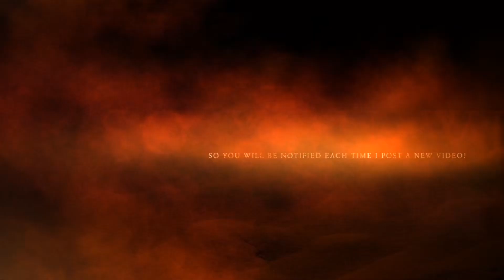WILD LITTLE LOVE TRAILER REACTION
Yow guys! I am Jaden Yael. This YT Channel is my way to share myself & my thoughts so am doing reviews, reactions, vlogs, & other stuff. 👊

•MOVIE REVIEW
•SPORTS REVIEW
•BOOK REVIEW
•TRAILER/TEASER REACTIONS
•VIRAL ONLINE REACTIONS
•MMK REACTION
•TRAVEL VLOG
•DAILY VLOG